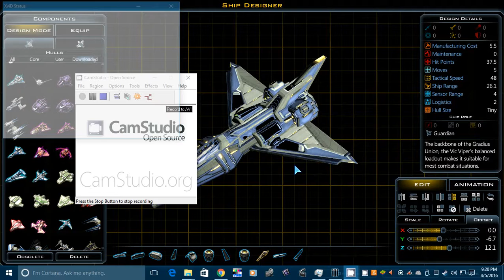GalCiv III Super Star Wars mod: Gradius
Preview of the Gradius Union's ship designs in my proposed Galactic Civilizations III mod Super Star Wars: Battle for an Empire. Ships are based on Cosmic Wars designs.

Lead by a man named Roufas, the organization known as Gradius colonized a planet that now bears its name. They were not alone; a sentient species known as the Wreek had evolved on the planet. Eventually, the humans and the Wreeks interbred, forming a new Gradian race. Generations passed, and the Old Republic soon came knocking on their door. The Gradians then chose to submit to Coruscant, but by 4 ABY, they declared independence due to growing Imperial weakness.